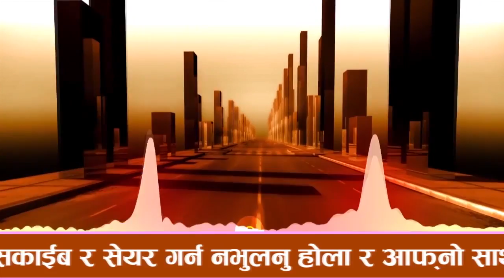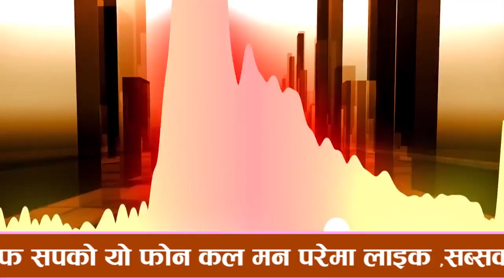Nepali Prank Call -Asks Short People About Height